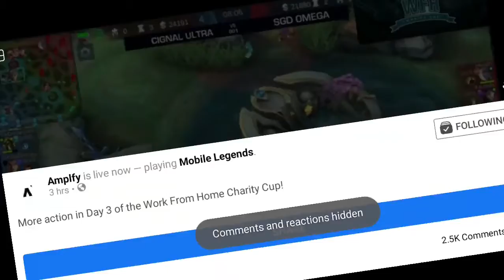SGD OMEGA vs CIGNAL ULTRA | BEST OF 1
Work From Home Community Cup
Mobile Legends Bang Bang!

SGD OMEGA vs CIGNAL ULTRA
Day 3 Series 4 | Best-of-1